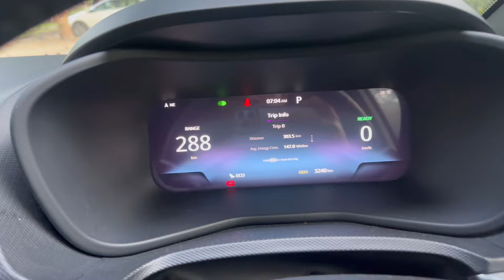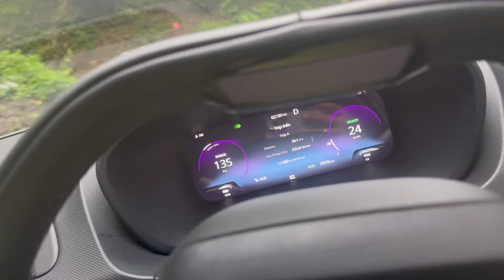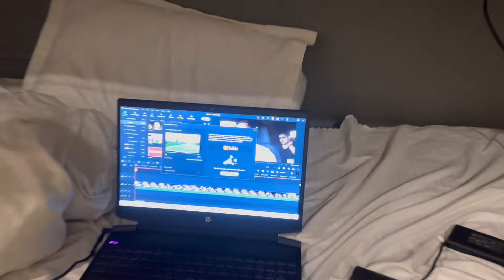A Day in Nainital | Monsoon Travel | Family Travel Vlog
Hi Friends,